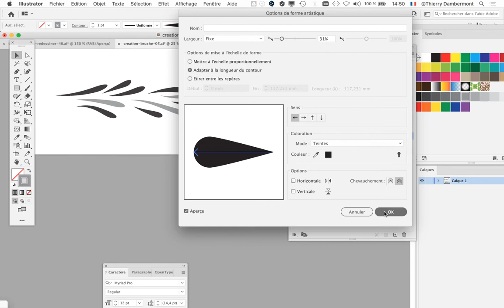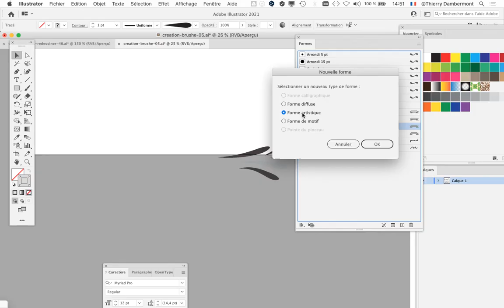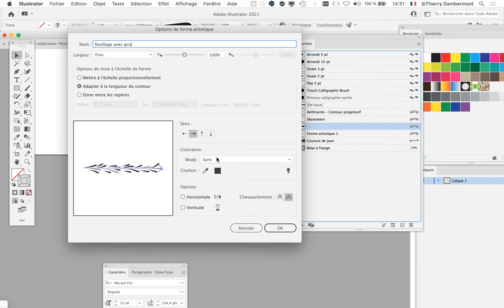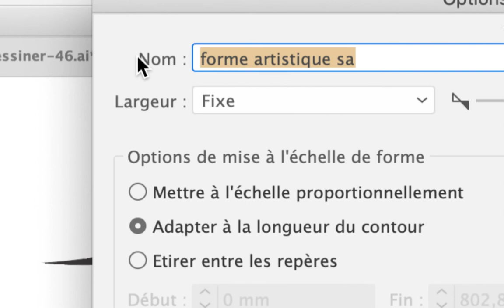partie 130 Power Training 2022 sur le dessin naturel dans Adobe Illustrator par Thierry Dambermont